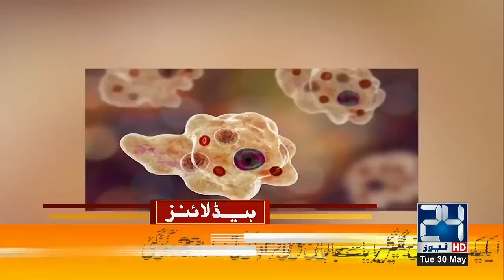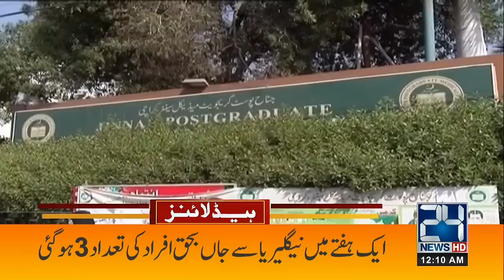Imran Khan Will Arrest Today? | 12am News Headlines | 30 May 2023 | 24 News HD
24 News HD Is One Of The Leading News Channels Of Pakistan Bringing You The Latest Current Affairs From Pakistan And Around The World.  Live National Assembly ,Senate Session And Current Affairs